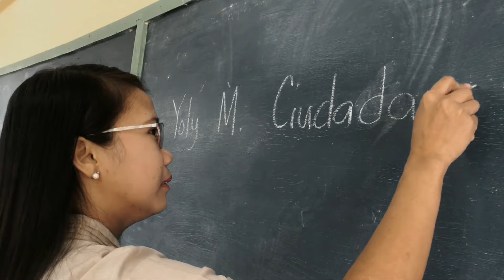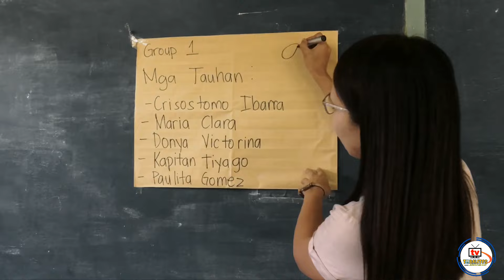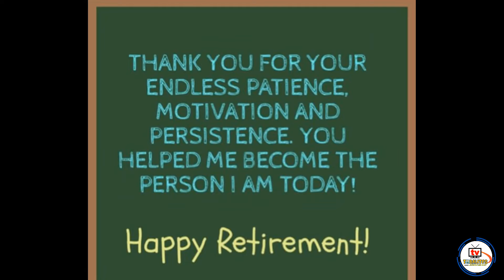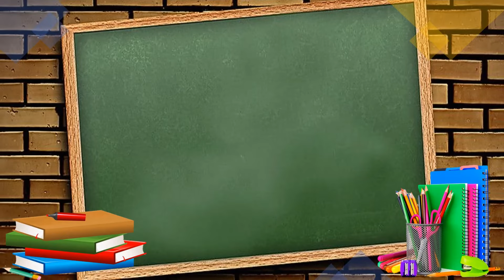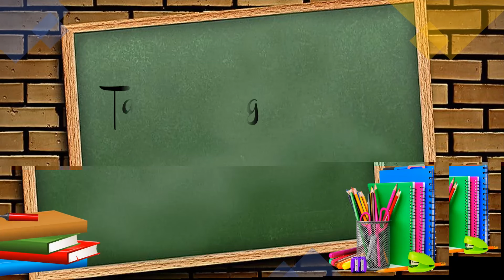BIDA TOBALITES: "Tatlong Dekadang Pagtuturo"